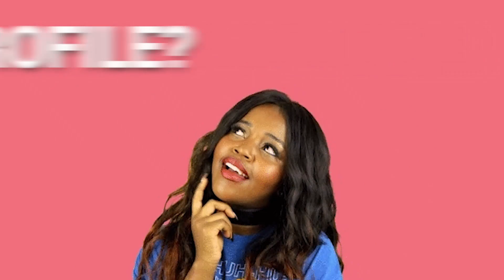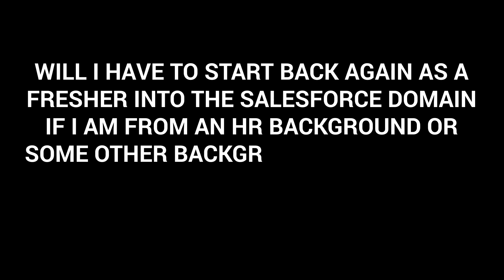How to switch your career from being an HR or a Recruiter to a Salesforce Developer/ QA or a BA ?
In this video, Shrey has answered one of the most frequently asked questions about How someone who is working in HR or as a Recruiter can switch their profile and start working as a Salesforce professional (Developer/QA or BA).

He also answered some questions like:

1. Will I have to start as a fresher back again? or will my experience as an HR will be counted or considered?

2. Whether a Salesforce certification is necessary to get a job in the Salesforce domain as a fresher?

3. Do companies entertain such lateral movements from other domains to Salesforce?

Find out the answers to all these questions in this video and if you also have similar questions like this then you can write them down to Shrey on LinkedIn by creating a post with the hashtag AskTheHulk hashtag or by sending him a dm.

Here are the links to the resources which Shrey talked about in the video which will help you learn Salesforce:

Shrey is a Chief Executive Officer at Cyntexa which is considered as one of the top Salesforce Consulting Partner in USA, UK, UAE, Australia, Singapore & India having a vibrant team of 100+ certified Salesforce experts which include developers, architects, consultants, administrators, and MVPs.

Shrey took Cyntexa from 5 to 100+ people in less than 1.5 years while multiplying the revenues by 8 times. Shrey has been an entrepreneur since the age of 13 as he was buying and selling stuff and making money in the school itself. Shrey is the Youngest Salesforce MVP in the world who firmly believes in providing value to the people and building long term value-based relationships. His mission is to disrupt the way professional technical services are delivered by bringing back the empathy for the end-user rather than being operational and transactional.

Shrey is popularly known as Salesforce Hulk in the Salesforce ecosystem as he was the first one to start creating videos on Salesforce on his YouTube channel named Salesforce Hulk and that too at the age of 19. Shrey is also the founder of S2 Labs which is a Salesforce Training Company, being the 1st one to start Salesforce training in Rajasthan, India, and currently selling his courses worldwide. Shrey is also a marvelous speaker who actively presents on topics that revolve around Salesforce and Entrepreneurship in various worldwide conferences. Shrey has also been a Judge in multiple technical and business hackathons organized by the Government of India like Smart India Hackathon.

Shrey is a leader with out of the box thinking who emphasizes not only on hitting the sales targets but also on providing an amazing experience to the customers as well as employees. Shrey believes in building a team with strong values, ethics, and behavior which leads to the amazing culture at Cyntexa.